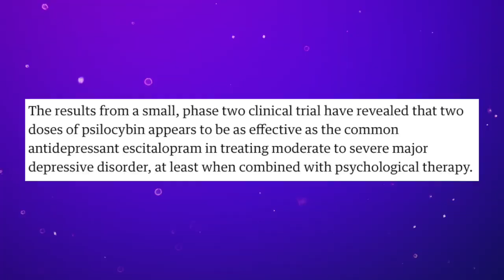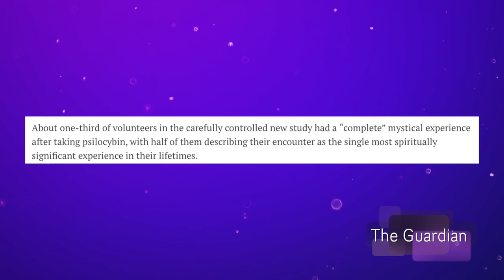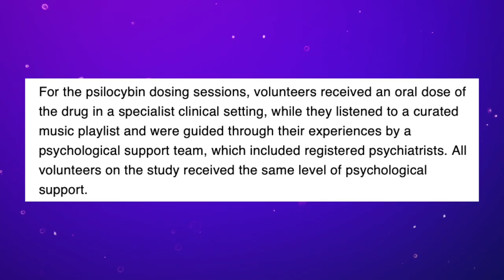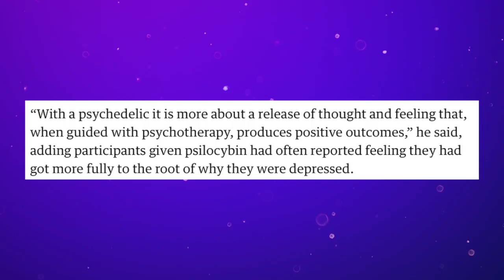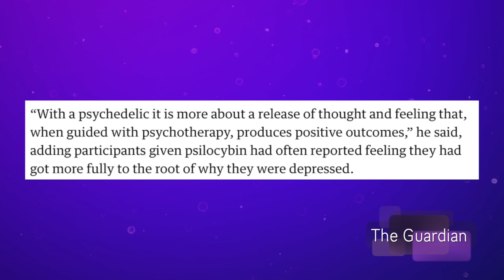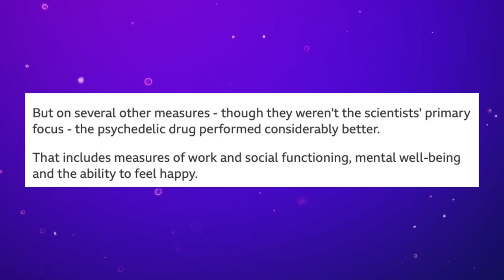Magic Mushrooms For Depression? | Sci Guys Live! (Clip)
Luke explores compelling new research into using the active ingredient of magic mushrooms, psilocybin, to treat depression.